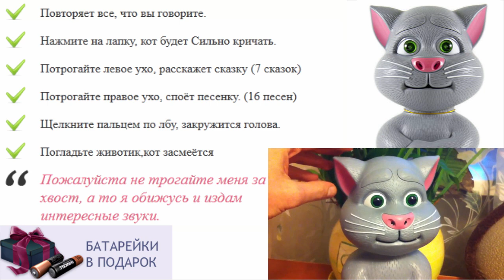Кот том повторюшка играть онлайн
интерактивный том повторюшка
кот том детская игрушка
самодельные игрушки для детей
интерактивные игрушки планшет
магазин игрушки для детей
игрушки для полуторагодовалого ребенка
как игрушка плюшевый кот
консультация для родителей игрушка в жизни ребенка
интерактивные игрушки для детей
игрушка для детей 7 месяцев
подари ребенку праздник
игрушки для ребенка полутора лет
игрушки для детей детского сада
игрушки для детей 3х месяцев
что подарить ребенку 4 лет
игрушка для ребенка полтора года
игра кот повторюшка играть бесплатно
игрушки для детей до 3 лет
игрушки для детей с 1 года
игрушки для детей 0
кукла маша повторюшка
игрушка чеширский кот купить
интерактивные игрушки куклы
игрушка кот басик
игрушки для годовалого ребенка фото
как хомяк повторюшка woody o time
игрушка кот том говорящий планшет
игрушки для детей чико
игрушки по возрасту для детей
игрушки для ребенка 2х лет
игрушка кот серый
игры онлайн кот повторюшка
лучшая интерактивная игрушка
что подарить детям на выпускной
dragon повторюшка
как игрушка попугай интерактивная
купить игрушку повторюшку в Москве
интерактивные игрушки отзывы
игрушка в жизни ребенка
кот повторюшка играть онлайн бесплатно
игрушки для детей на улице
игрушка для детей как на планшете
игрушки для развития речи ребенка
игрушки повторюшки видео
игрушки для ребенка на годик
игрушки для ребенка на новый год
что подарить ребенку 13 лет
картинки интерактивные игрушки
ребенок кидает игрушки
игрушка для ребенка от 1 года
как пес повторюшка
онлайн бесплатно кот повторюшка
игрушки для детей 2 х лет
ребенку 1 годик что подарить
игрушки для детей
игрушка для детей 9 лет
игра говорящий хомяк повторюшка играть
как хомяк повторюшка купить
игрушки для развития детей
котенок повторюшка
повторюшки игры
купить игрушки детям 4 лет
играть онлайн бесплатно повторюшка
игрушка для ребенка 1 5 лет
детские игрушки для детей развивающие
игрушки для детей первого года жизни
купить детские интерактивные игрушки
как хомяк повторюшка в екатеринбурге
игрушки для ребенка 1 5 года
что можно подарить ребенку
игрушка кот том повторюшка ютуб
интерактивные игрушки попугай кеша